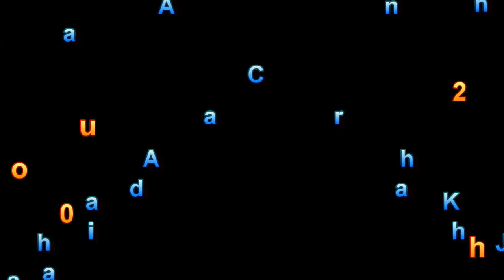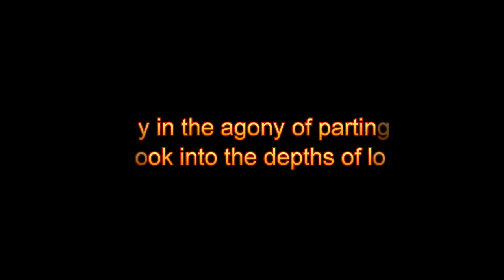A Documentary of Honours 4th Year, Session 2011-12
Department of English
Govt Rajendra College, Faridpur
Present Date: 23rd November 2016
Edited By Nu Prince